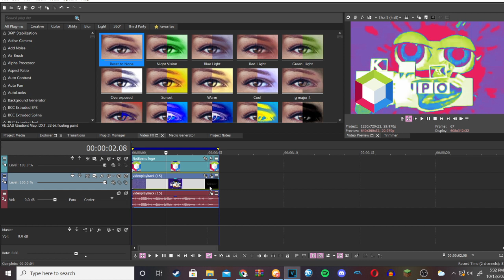How to make NetBeans Chorded